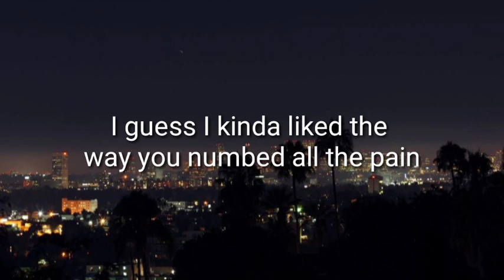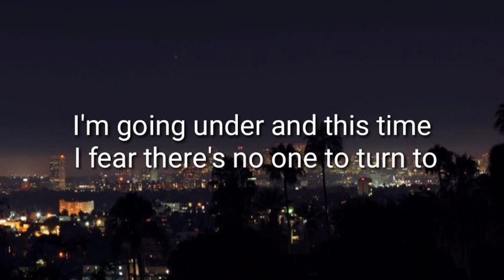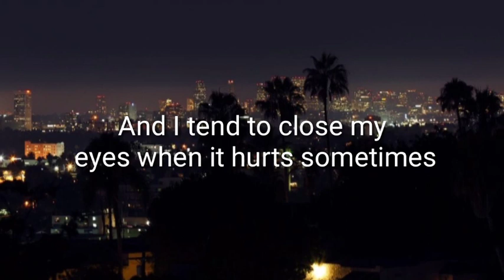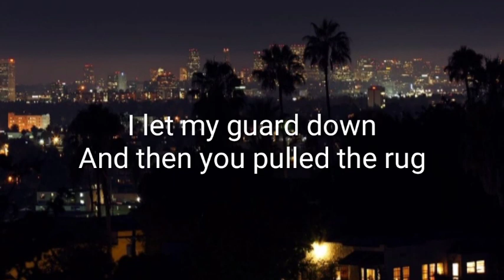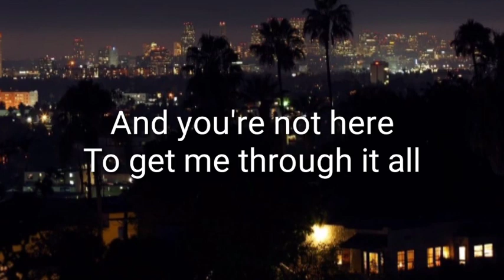Someone you loved by Lewis Capaldi | Song cover | Philippines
Ctto